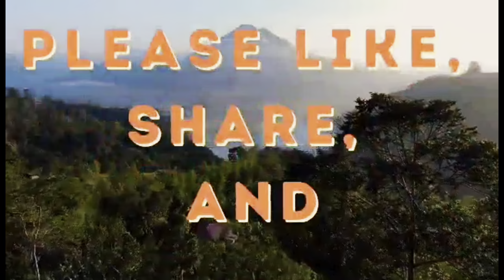NAAY GILAKAW SILA FLORAME KAMI NABILIN/NAAY BAG-ONG NEGOSYO!||TerryBurst